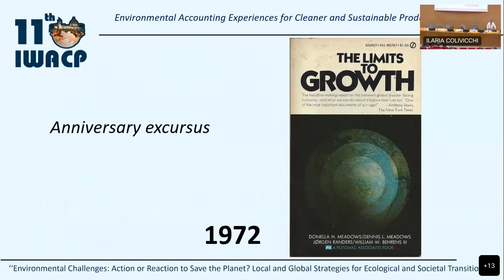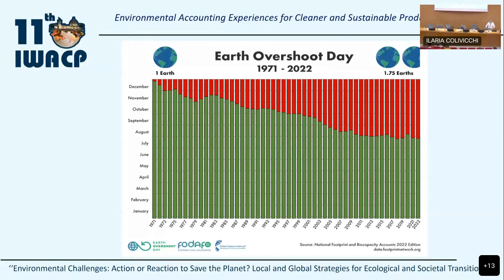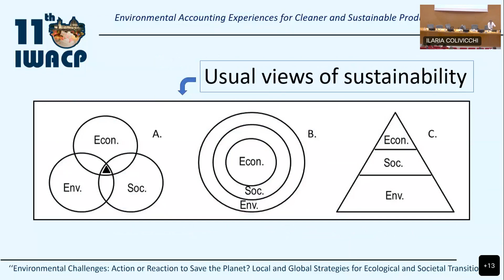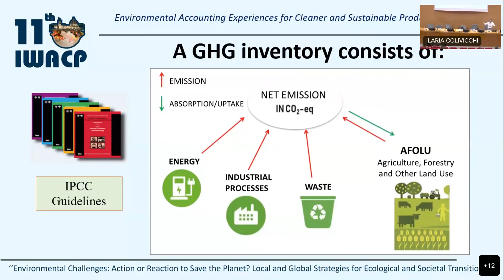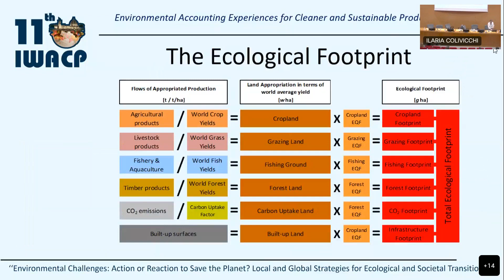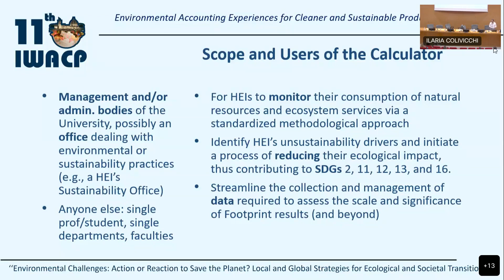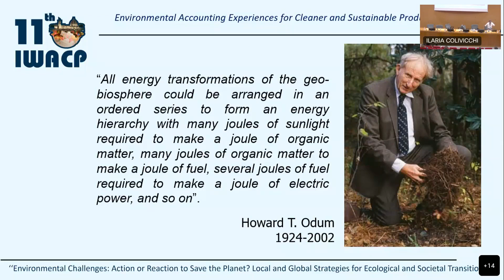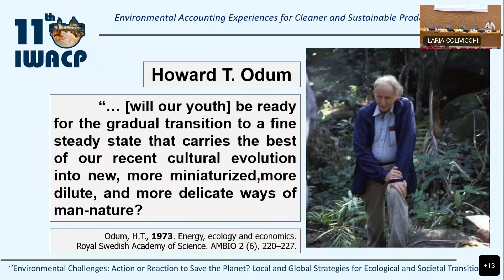Federico Pulselli - Special Keynote Speech - ACPN Award - Senior Researcher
The winner of ACPN Award - Senior Researcher Federico Pulselli presents his research, entitled 'Environmental Accounting Experiences for Cleaner and Sustainable Production and Policy', in the 11th International Workshop on Advances in Cleaner Production. The event was hosted in Florence, Italy, July 15th, 2022.